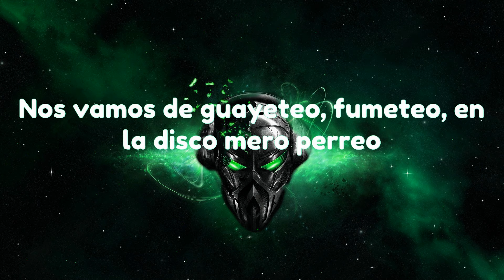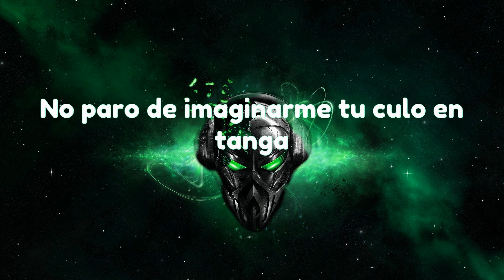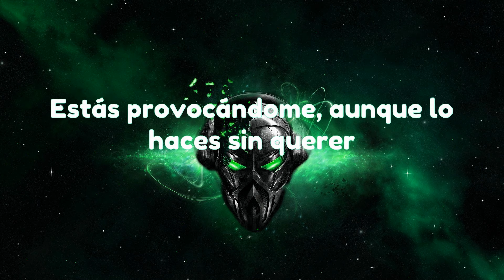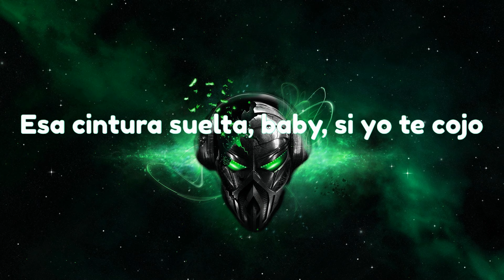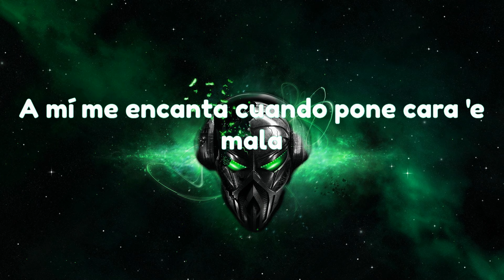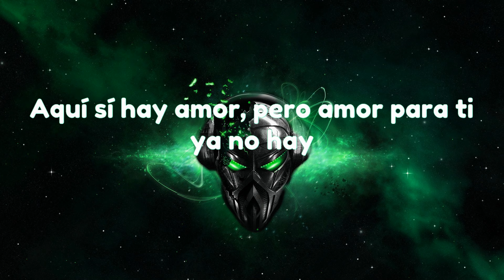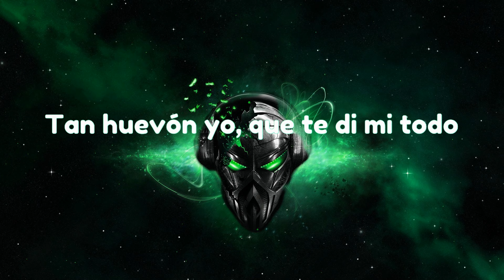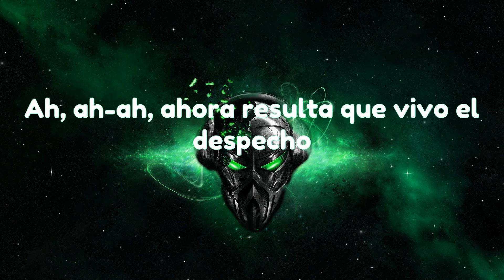KAROL G - QLONA (Letra / Lyrics) ft. Peso Pluma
» Lyrics:
Ayer te vi,
solita

de besarte,
te vi en una foto y te imaginé
sin ropa
te mentiría si no estoy loca
por verte,

de besarte,
sin ropa
te mentiría si no estoy loco
por darte,